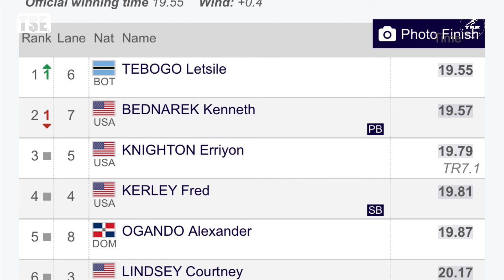Men’s 200m | Letsile Tebogo vs Kenny Bednarek | Epic Finish | Zurich Diamond League 2024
Botswana's Letsile Tebogo produced a devastating finish to claim a thrilling victory in the men's 200m at the Diamond League meet
in Zurich on Thursday.